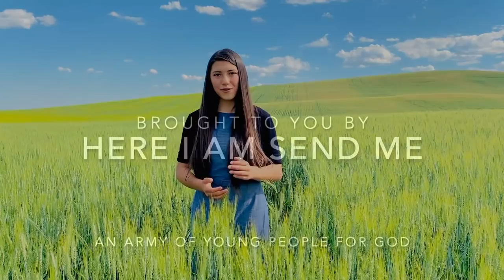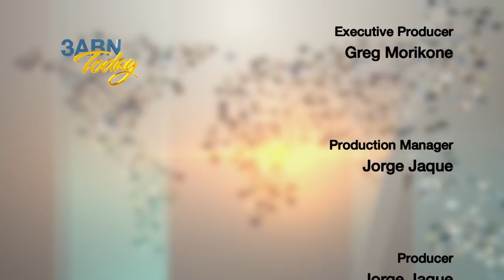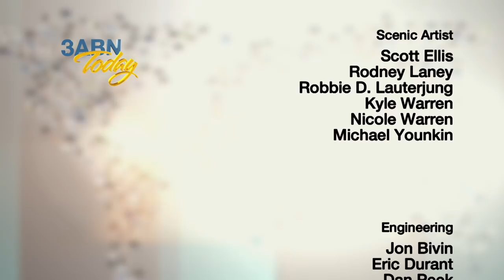“Here I am Send Me” - 3ABN Today (TDY210051)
Meet some young people that are on fire for the Lord! Learn about Here I am Send Me ministry - how it started and how they are making a difference and serving the Lord. You will be inspired! Hosted by Shelley Quinn and Francine Bergmann. Guests: Oceana Munsey, Founder and Director;
Cai Brandenburg, Speaker.

TDY210051